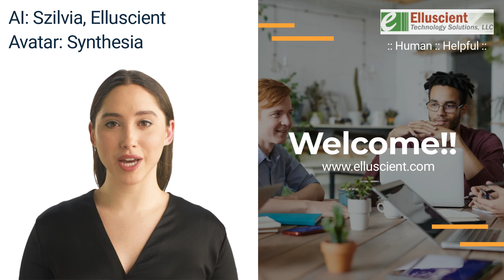Welcome to Elluscient Technology Solutions!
Welcome to the official channel of Elluscient Technology Solutions-- a place of open minds and innovation. With the continuous advancement of technology, we will bring you the latest in Artificial Intelligence (A.I.), Web Technologies, Robotics, Mobile, Virtual Reality (VR), Augmented Reality (AR), XR, Mixed Reality (MR), and Unity Development.

We will also interview people in related technology fields, give tutorials, do related product reviews, to help you succeed in the projects that you are working on.

Whether you're a beginner or an experienced professional, there's something for everyone on this channel.